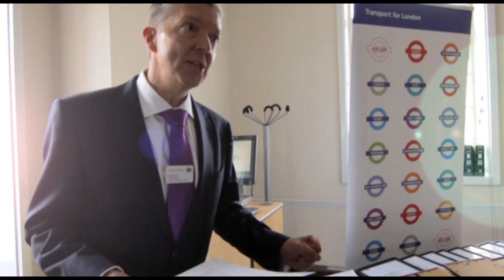TFL Environmental Awards 2014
Environmental Awards 2014

Commissioned by Helen Woolston of Transport for London, including special guest Mr Mike Brown.

This is a highlight of the ceremony which recognises the efforts of individuals who made a difference to the sustainability initiative, currently being implemented within TfL.

Coming soon, a five minute visual presentation of Sustainability presented by Helen Woolston.